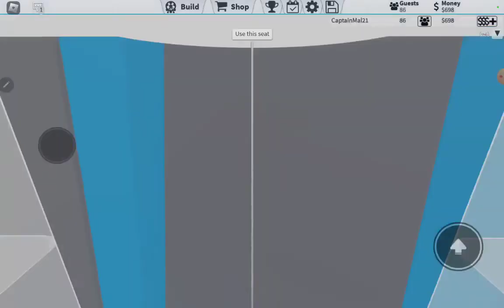MORE THEME PARK MADNESS! prt 2